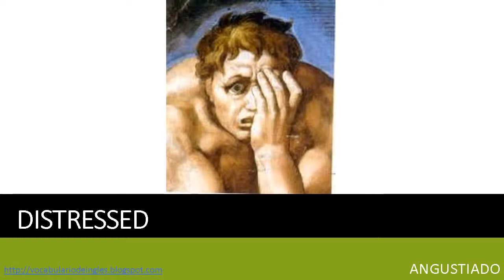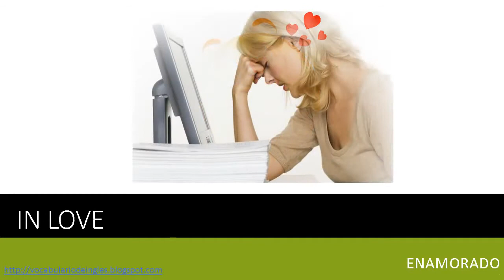ESTADOS DE ANIMO VOCABULARIO de INGLES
vocabulario de ingles sobre los estados de ánimo.